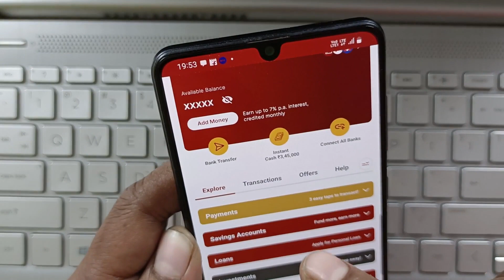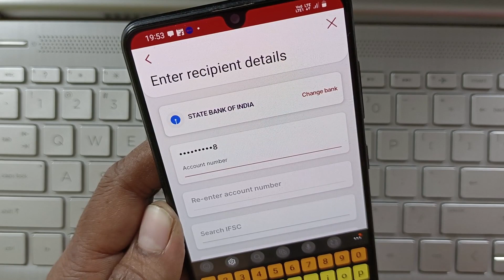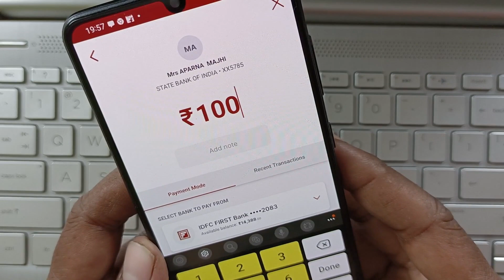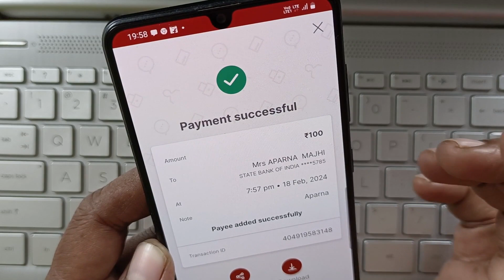IDFC FIRST Bank Mobile banking Quick fund transfer without Adding beneficiary